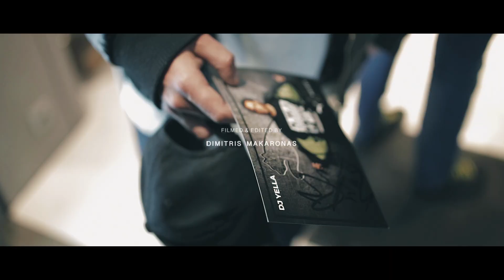DJ YELLA OF NWA 1st time in Athens (AFTERMOVIE)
Music copyrights belong to N.W.A
Video by Dimitris Makaronas